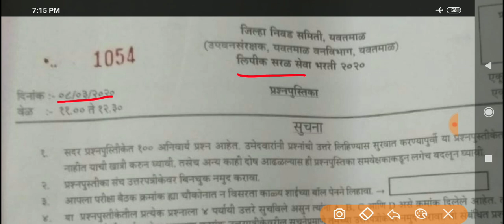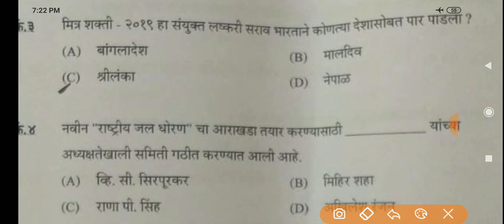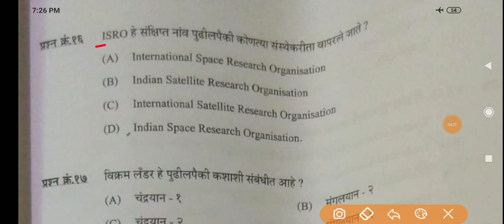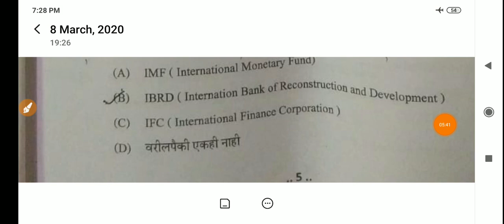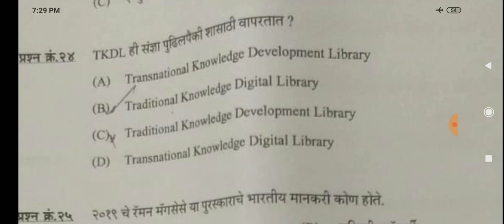लिपिक प्रश्नपत्रिका, सामान्य ज्ञान, 8 मार्च 2020 रोजी आलेला पेपर